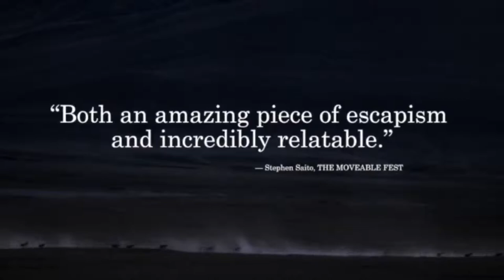The Velvet Queen - Movie Trailers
In the heart of the Tibetan highlands, multi-award-winning nature photographer Vincent Munier guides writer Sylvain Tesson on his quest to document the infamously elusive snow leopard. Munier introduces Tesson to the subtle art of waiting from a blind spot, tracking animals, and finding the patience to catch sight of the beasts. Through their journey in the Tibetan peaks, inhabited by invisible presences, the two men ponder humankind’s place amongst the magnificent creatures and glorious landscapes they encounter along the way.